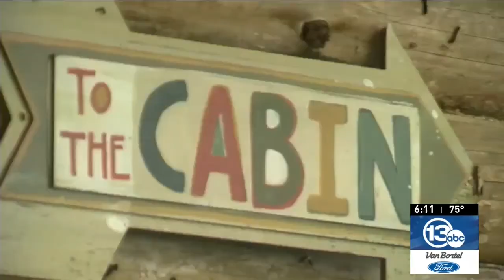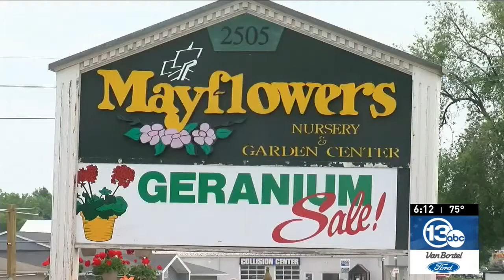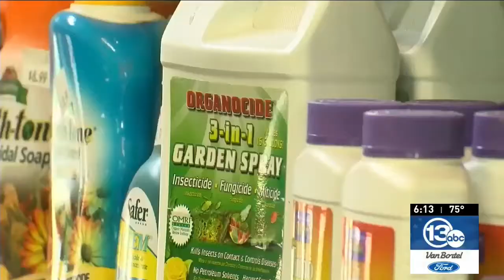More than just gross, gypsy moths causing damage across Finger Lakes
HONEOYE, NY (WHAM) -- If you listen close enough, you'd think it was rain falling. But it's actually far more gross than that.

“You can just stand still and hear, it sounds like raindrops. It’s actually feces dropping onto the soil," said Jodine Carter.

Five years ago, she and her husband bought at cabin at the edge of Livingston County. It was quiet and peaceful.